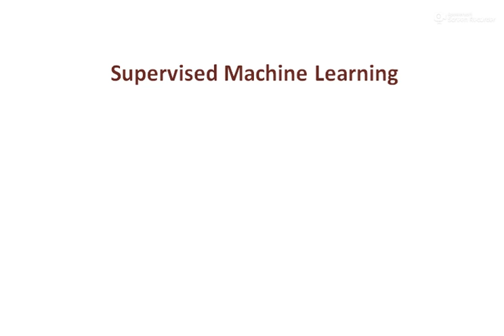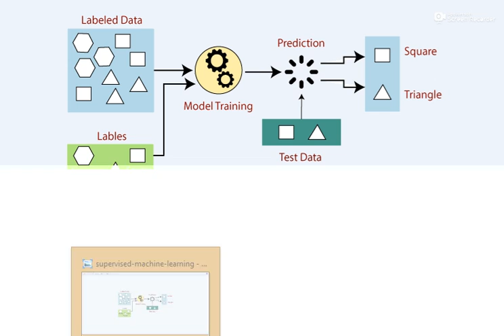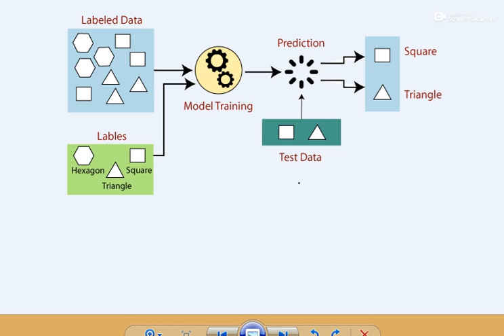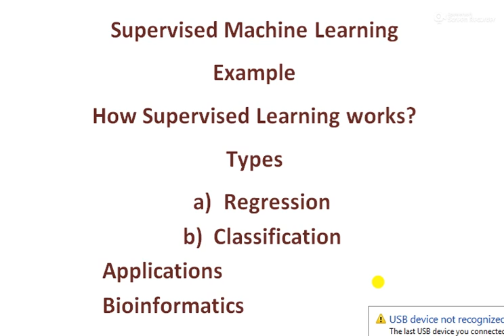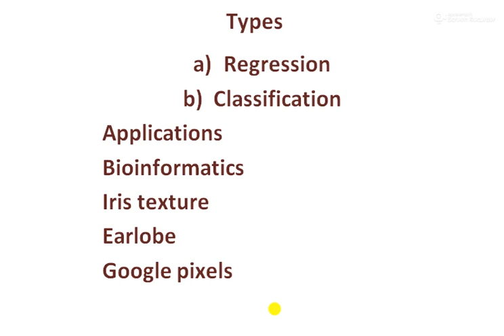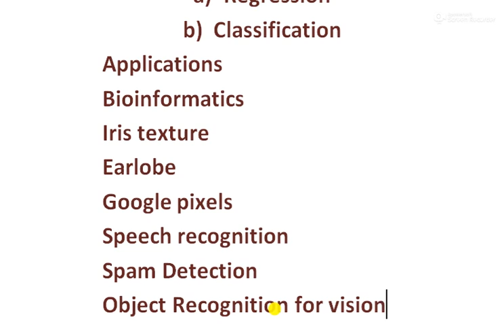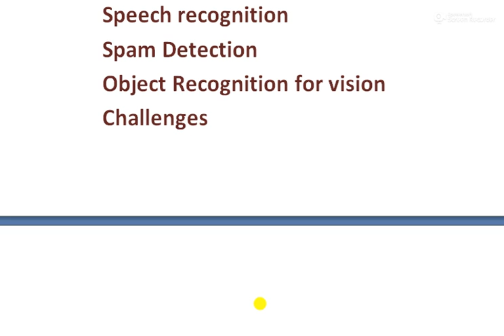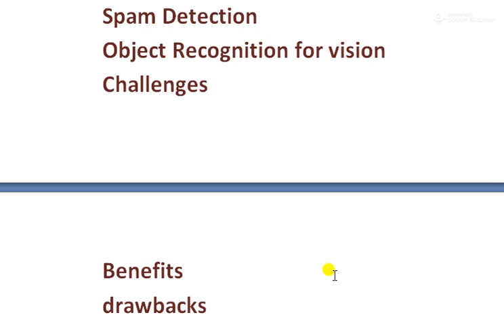Supervised Machine Learning with example|Types|Regression|Classification|Pros & Cons|Applications